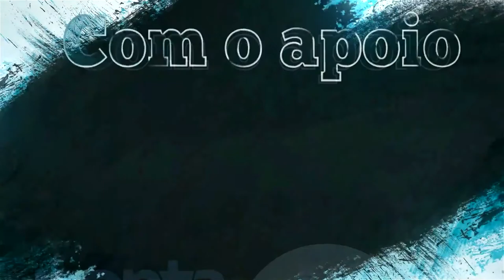Festival de Folclore da Ponta do Sol 2017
Inserido no programa das Festas, para o dia 26 de Agosto, a partir das 21 horas, na marginal da vila está o XXVII Festival Nacional de Folclore e XX Internacional da Ponta do Sol.